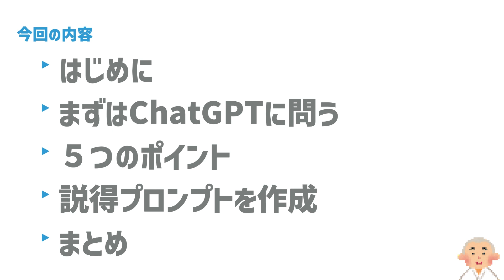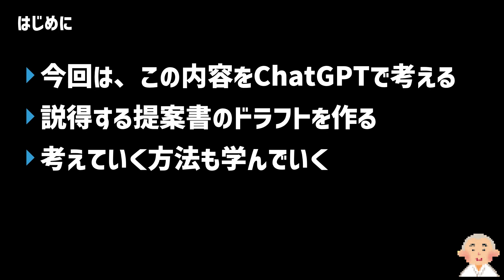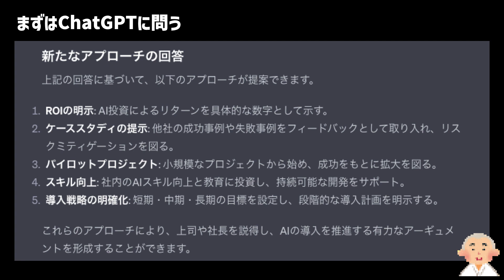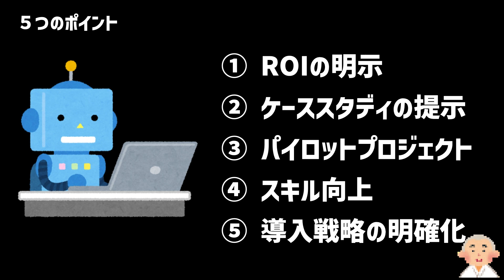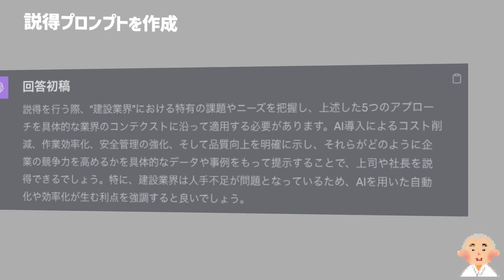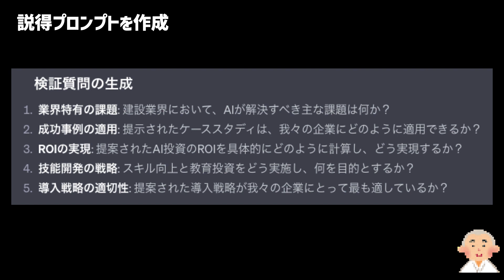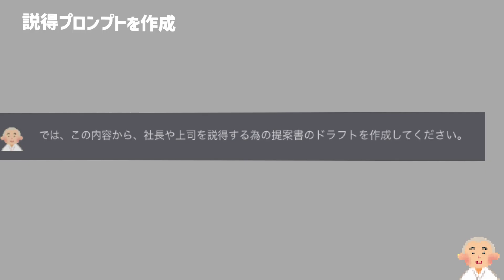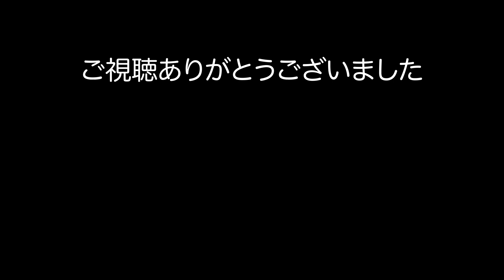【ChatGPT】劇的に変えるプレゼン！AI導入を上司に伝える無敵アピール法！！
■この動画では、生成AI：ChatGPTなどを事業に取り入れることで会社がどのように変わり、働き方が進化するのかを提案する資料作成を考える動画です。社長や上司を説得するための5つの秘密のテクニックを明らかにし、具体的なステップを用いて説明します。AI導入の利点や、実際に企業がどのようにして成功を収めているのかについてをより具体的に考えていく方法をシェアします。実用的なアドバイスと導入時のポイントもお伝えして、あなたの会社でも生成AI導入を実現しましょう！

■チャプター
0:00 スタート
1:01 はじめに
2:30 まずはChatGPTに問う
5:04 ５つのポイント
9:40 説得プロンプトを作成
17:18 まとめ

OWC-SCHOOL　代表
32年にわたるITの経験を持ち、上場企業の役員や代表、海外ビジネスなどで経験を積みました。現在はYouTubeなどでそのノウハウを発信しています。

○ご相談無料
詳しくは、こちらまで